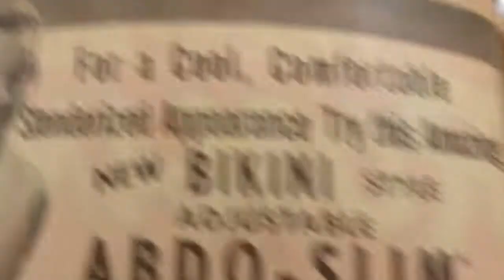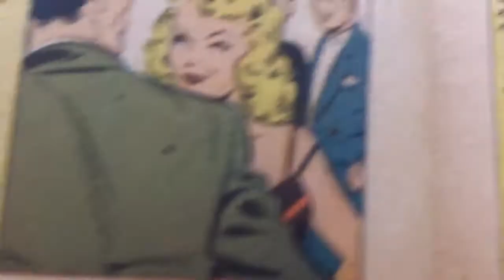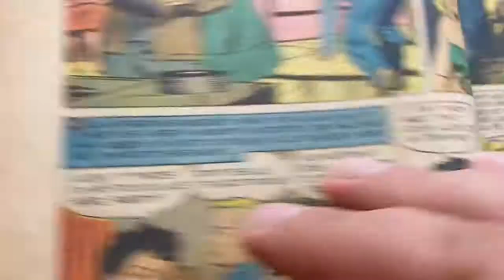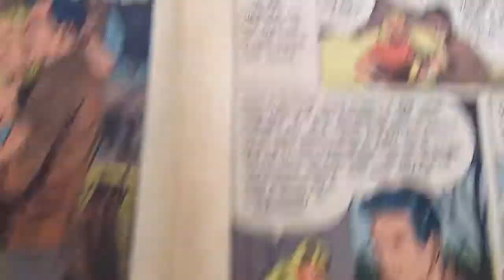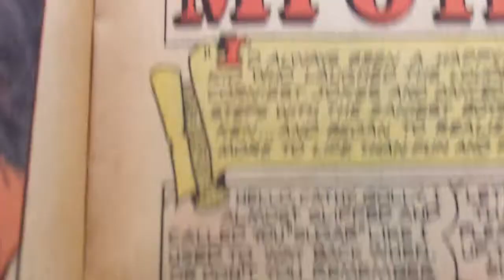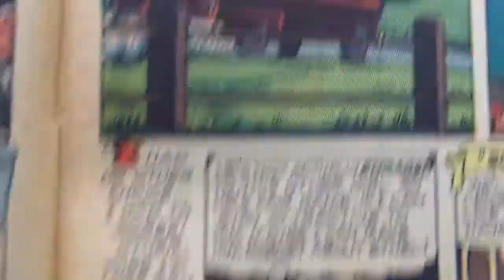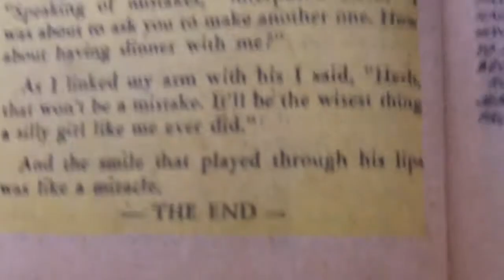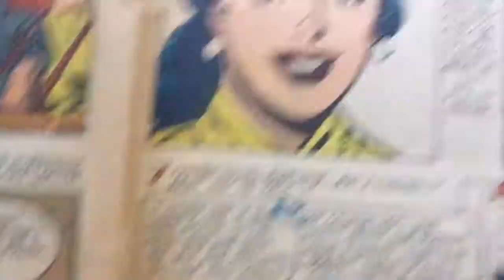Teen-Age Romances #34 Part 1 Golden Age Romance Comic Book